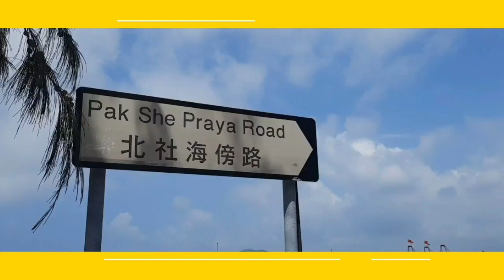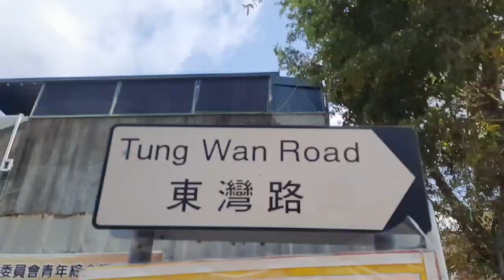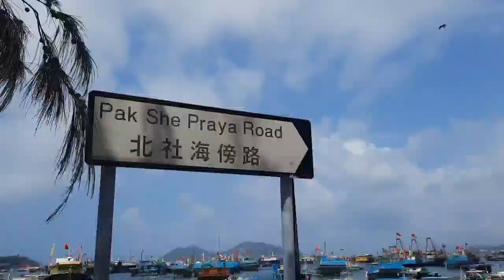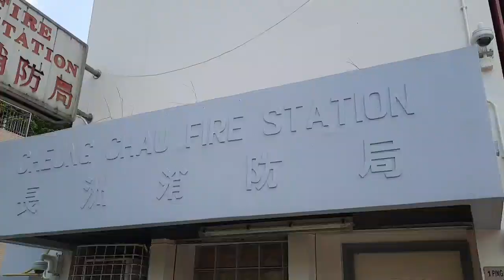LIBURAN KE CHUENG CHAU HONGKONG ||CREWET BEE STORY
kembali lagi dengan aku Crewet Bee.
Terimakasih untuk kalian yang sudah mampir ke Chanel aku.

Crewet Bee
Crewet Bee tkw hongkong
Crewet Bee asal Blitar
Crewet Bee
Crewet Bee kerja di Hongkong

Fire, Stations, Truck, Fireman, Madaboutlego, pemadam kebakaran, pemadam, rescue, wan chai, tour, emergency vehicles, asia, Truk pemadam kebakaran, hong kong fire services department, Hồng King,